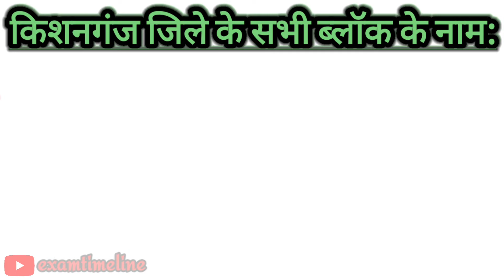Kishanganj Jila Ke 7 Block Ke Naam| Kishanganj All Block Name| Blocks In Kishanganj District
Welcome to "Exam Timeline" Youtube Channel. Today's we are going to learn "Kishanganj District All Blocks Name (किशनगंज जिले के सभी ब्लॉक के नाम)" English aur Hindi mai. This interesting video of Kishanganj All Blocks Name helps to students who are looking for information about Blocks Of Kishanganj District (Bihar).This video is very simple and easy to remember.  So, watch till end to know All Blocks of Kishanganj District.

Bihar Kishanganj District Blocks Highlights In This Video:

1. Kishanganj (किशनगंज), 2. Thakurganj (ठाकुरगंज), 3. Bahadurganj (बहादुरगंज), 4. Pothia (पोठिया), 5. Dighalbank (दिघलबैंक), 6. Kochadhaman (कोचाधामन), 7. Terhagachh (टेढ़ागाछ)